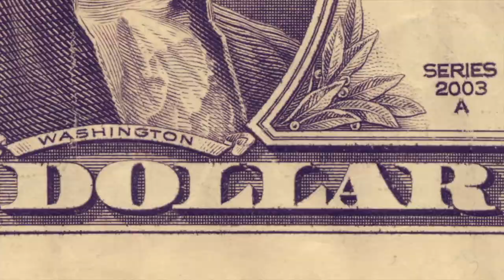Ep 13: Managing Properties with Sebastian Franco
In this episode of Let Freedom Cha-Ching, we sit down with Sebastian Franco, who shares his journey of managing Airbnb properties and scaling his portfolio from 7 units. Join us as we discuss strategies for maximizing revenue, streamlining operations, and building a business that allows for more personal freedom.

Key Topics Covered:
📈 Starting Small and Scaling Big: Sebastian’s path from managing 7 units to planning future growth, including George’s suggestion to start with Airbnb arbitrage for low risk and cost, then scaling to co-host deals and real estate investments.
🛠️ Standard Operating Procedures (SOPs): How establishing SOPs can streamline tasks, delegate responsibilities, and give you more time for family, hobbies, and wealth-building.
🏡 Listing Optimization: The importance of high-quality photos, effective copywriting, and tailoring listings to your target audience to boost bookings and revenue.
💰 Revenue Optimization & Pricing Strategies: Insights into using Price Labs for dynamic pricing, tracking revenue and expenses, and adopting structured KPIs to scale operations effectively.
☕ Balancing Side Hustles & Family Life: Sebastian and George’s candid discussion on the challenges of balancing side hustles with family life, and the role of self-awareness, accountability, and sometimes... a little too much caffeine!

Whether you’re just getting started with Airbnb or looking to scale your existing business, this episode is packed with actionable strategies to help you streamline operations and increase profitability.